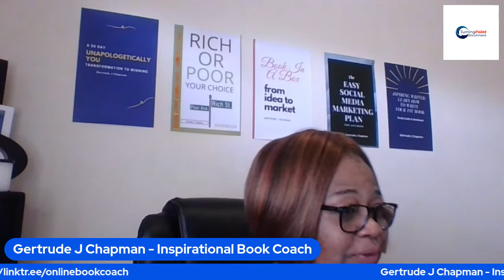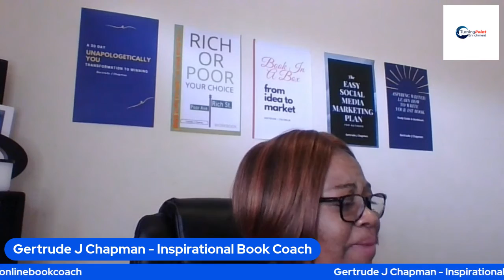Respect Your Uniqueness and Drop Comparison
Learn how to acknowledge and accept your differences that makes you who you are.

Your uniqueness is more than an outward appearance.

There are opportunities to draw out your uniqueness and innovativeness.